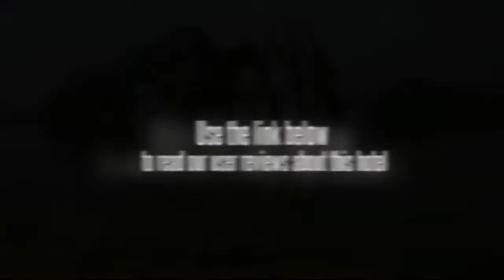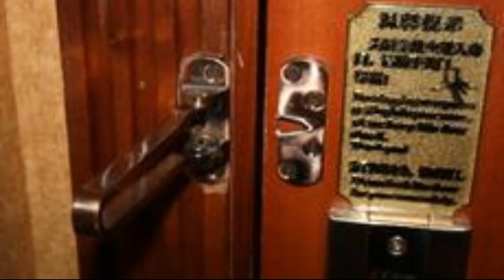OYC Hotel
The OYC Hotel is situated within a short walk to the town centre and features a fitness centre and a swimming pool.

The rooms offer an elegant dÃ©cor and luxurious 5-star facilities. They all come with a TV.

Foshan Shadi Airport (FUO) is a 90 minute drive from the OYC Hotel.